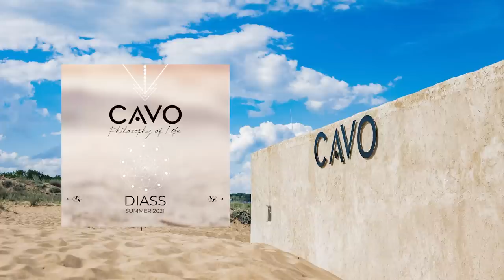Cavo Beach Club @ Summer 2021 (Mixed by Diass)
Cavo Beach Club is located in Kavarsi, Sozopol. Enjoy the Summer 2021 compilaton, specially selected and mixed by Diass.